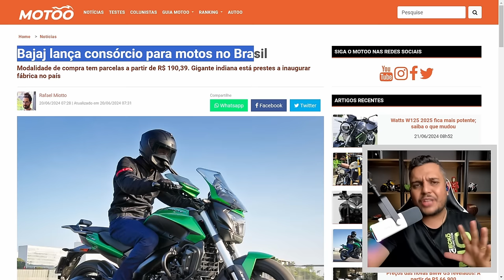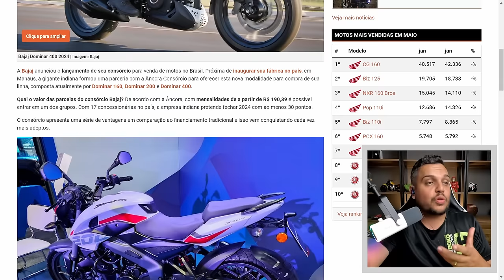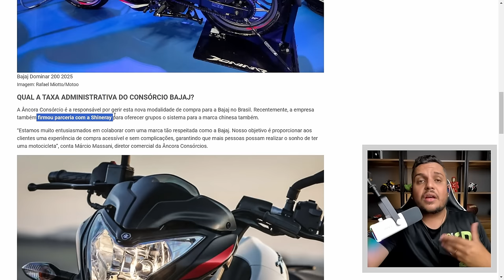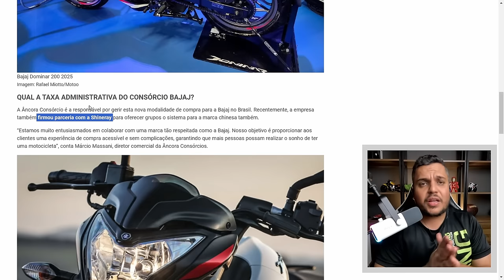🚨Perto da INAUGURAÇÃO da FABRICA a BAJAJ se Movimenta NOVAMENTE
✅Haya Creations✅
Film Maker
✅Vulcan Radical Store✅
Endereçõ: Rua Marquês do Herval, 95 - Centro
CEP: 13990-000